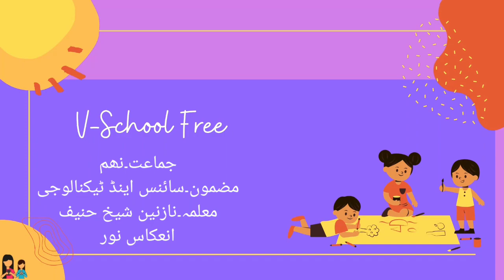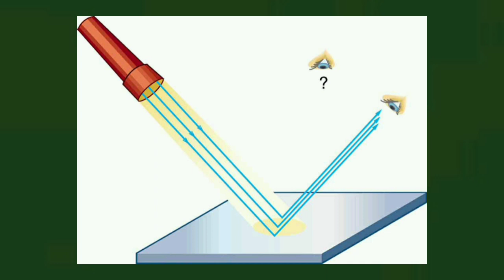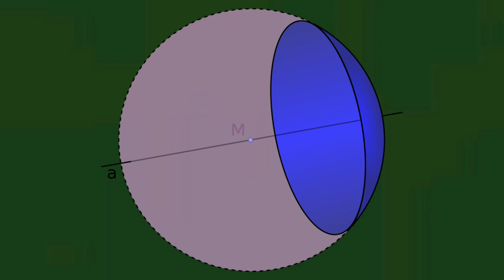9th | Science | Chap no.11 | انعکاس نور| V2 | Vschool